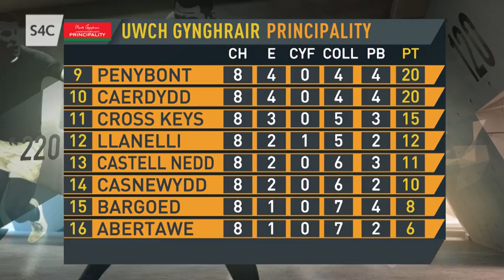Crynodeb o Benwythnos Uwch Gynghrair Rygbi'r Principality (3-5/11/2016)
Principality Premiership Weekend Round-up